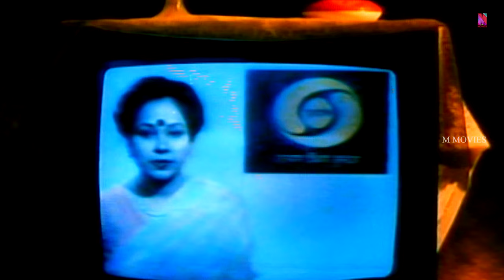"ഓരോ ഭർത്താക്കന്മാർക്ക് ഭാര്യയ്ക്ക് എത്ര ജോഡി ഡ്രസ്സുണ്ടെന്ന് കൃത്യമായിട്ട് അറിയാം" Ayalathe Adheham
"Every husband knows exactly how many pairs of dresses his wife has."| Jayaram | Gautami | Siddique

Ayalathe Adheham (transl. The gentleman next-door) is a 1992 Indian Malayalam-language family comedy drama film directed by Rajasenan and written by Sasidharan Arattuvazhi. It stars Jayaram, Gautami, Siddique, Vaishnavi, Meena, and Thilakan. The music for songs was composed by Perumbavoor G. Raveendranath, while the lyrics were written by Mohan Sithara.